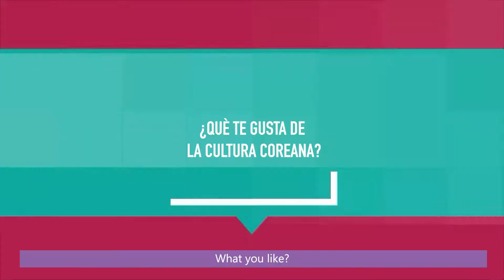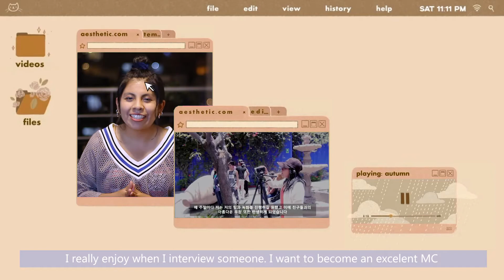¿Cómo hacer un video para K-INFLUENCER 2021?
Hey guys join 2021 program too😉
Fill the form 👇👇👇